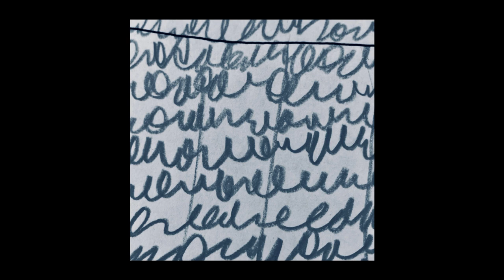Sleeparchive - Coming Up For Air #5